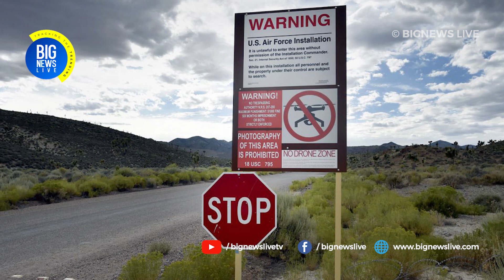what is area 51 | എന്താണ് ഏരിയ 51 | Malayalam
അഭ്യൂഹങ്ങള്‍ നിറഞ്ഞൊരിടം, രഹസ്യങ്ങള്‍ നിറഞ്ഞൊരിടം, അന്തവിശ്വാസങ്ങളുടെ കൂമ്പാരം എന്നൊക്കെയാണ്  ഏരിയ 51നെ വിശേഷിപ്പിക്കുന്നത്

The Storm Area 51 event has gone INSANE. Over 1,000,000 people have pledged to be going or interested. Here's what they aren't telling you...

Area 51 is the most mysterious military base in the world.
Area 51 is not only a military base station but also America doing experiments about Aliens and UFO. People are thinking Roswell incident is the main reason for starting Military base station in this area. Original Name of Area 51 id Navada test and training range.
this are is located in Navada America. This area is used for aircraft testing and training. not only aircraft but also weapons, drones etc.